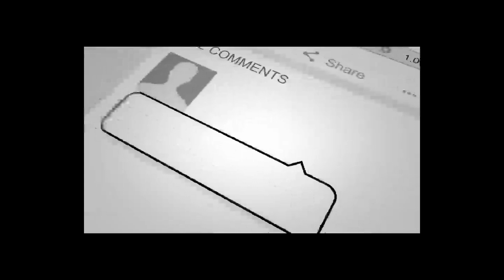توهین و تحقیر بی پیشینه گلبدالدین حکمتیار از سوی صالح در باره اظهارات اخیرش که شوکه میشوید